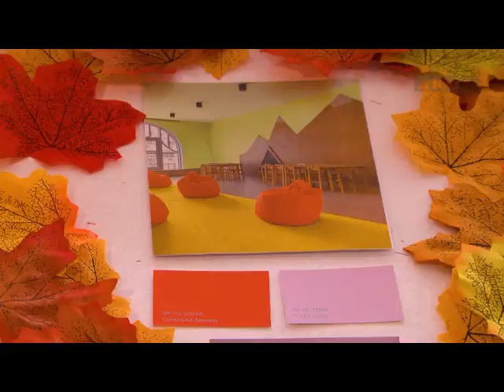Launching Tren Warna Ramadan - Folbec ANTV (16/03/2024)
Nippon Paint mempersembahkan Tren Warna Ramadan 2024-25 ke dalam 4 tema dengan warna-warna yang menakjubkan dan makna indah.

Siap memberikan nuansa baru pada rumah anda.